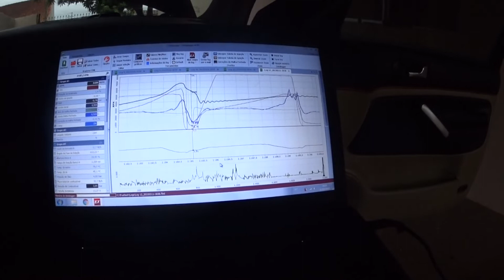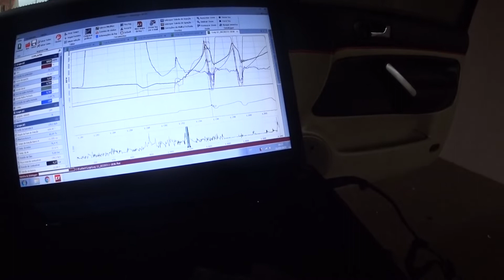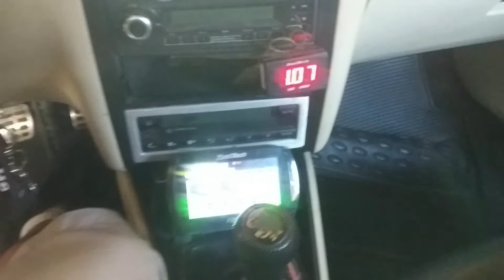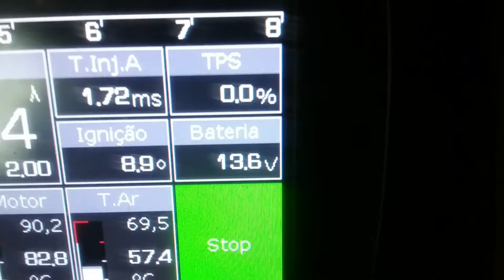Parte 2 - Golf GTI - Vazamento de água e bomba fraca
Encontrando vazamento de água e testando bomba de combustível nova.